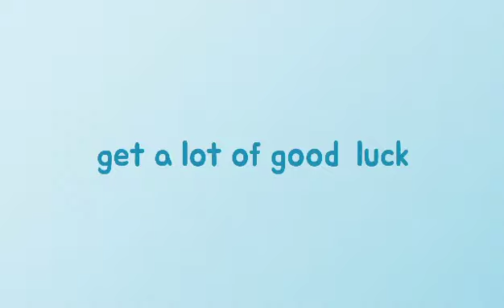JALAN TOL KOREA SELATAN DIMALAM HARI🇰🇷 🇲🇨 SANGAT INDAH SEKALI 👍👍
jalan tol korea dimalam hari
jalan tol dikorea selatan malam hari
jalan tol ini adalah kota gimhae menuju kota sacheon dan perjalanan ini sekitar satu jam setengah. walaupun malam hari jalan tol ini rame sekali, banyak sekali mobil yg lewat .karena malam hari ambil videonya cuma🙏 .